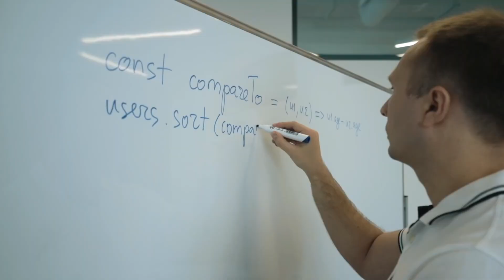HR-спеціалістки DAN.IT education — про "правило шпагату" та час як найцінніший ресурс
Аліна та Дар'я завжди готові допомогти та поділитися лайфхаками про те, як використовувати свій час та можливості.

Учебный центр DAN.IT education реализует уникальный формат подготовки IT-специалистов, который используется в армии Израиля.

Мы находимся в Киеве, поэтому вам не нужно выезжать за границу для получения качественного образования.